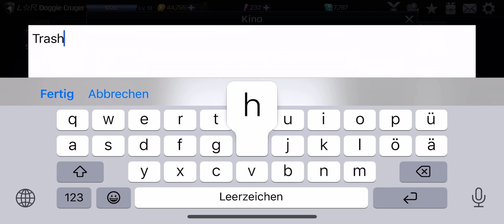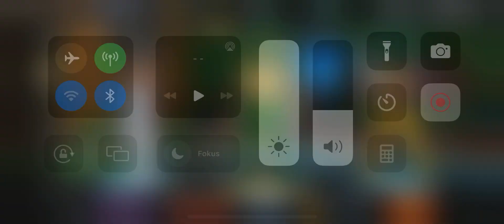The Green Samurai | Power Rangers Legacy wars